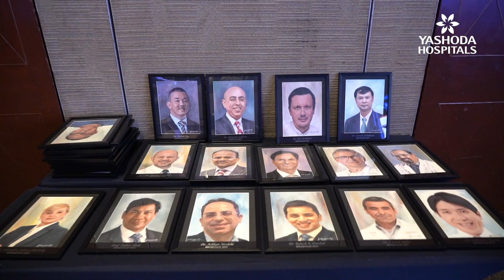Bronchus 2023 | Yashoda Hospitals Hyderabad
Yashoda Hospitals organised the 3rd Annual Worldwide Conference "BRONCHUS" 2023 to enlighten prospective international pulmonologists on the most recent evidence-based practises and current insights. Internationally renowned faculty and experts from all over the world attended the conference and shared valuable insights on the recent advancements in the field of interventional pulmonology.

The official lamp-lighting ceremony was initiated by Sri T Harish Rao, the respected Telangana Minister of Finance, Health-Medical, and Family Welfare, as well as Dr. G. Surender Rao, Managing Director of Yashoda Hospital, Dr. Pavan Gorukanti, Director of Yashoda Hospitals, and other senior delegates.